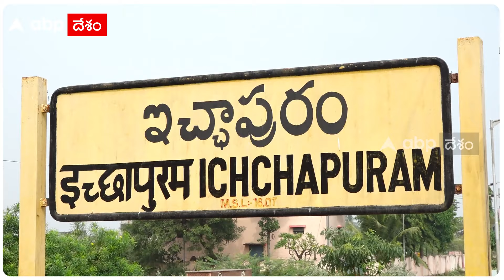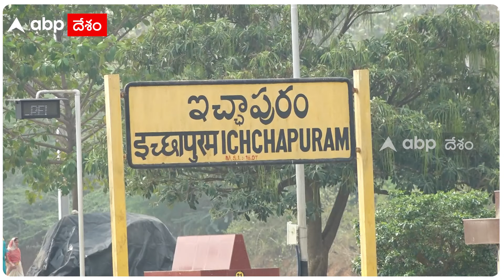Ichchapuram YCP MLA Candidate Piriya Vijaya | ఇచ్ఛాపురం ఎమ్మెల్యే అభ్యర్థి పిరియ విజయ ఇంటర్వ్యూ |ABP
టీడీపీకి కంచుకోట లాంటి ఇచ్ఛాపురంలో ఈసారి వైసీపీ జెండా ఎగురేస్తామంటున్నారు ఆ పార్టీ ఎమ్మెల్యే అభ్యర్థి పిరియ విజయ. కిడ్నీరోగుల సమస్యల నుంచి రోడ్డు సౌకర్యాల లేమి వరకూ ప్రతీ విషయంలోనూ ఇచ్ఛాపురం సమస్యలు ఎదుర్కొంటోందన్న విజయ..సీఎం జగన్ చేసిన సంక్షేమమే శ్రీరామరక్షగా ఎన్నికలకు వెళ్తామంటున్నారు. గ్రూపు రాజకీయాలకు ఇచ్ఛాపురం వైసీపీలో ఆస్కారమే లేదంటున్న పిరియ విజయతో ఏబీపీ దేశం ఫేస్ టూ ఫేస్